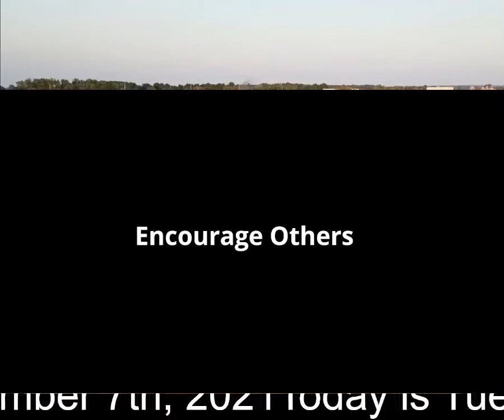Tuesday September 7th 2021